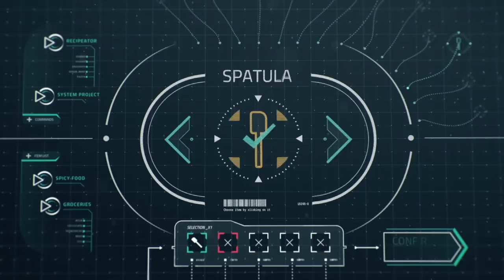GÄST I PROVKÖKET: JONAS SJÖSTEDT (del 1)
Jag fick besök av Jonas Sjöstedt från Vänsterpartiet som i tre delar berättar om hur det är att vara politiker, vad han brinner för och hur man lagar en fantastiskt god auberginerätt från Georgien.

Har du inte sett den innan så kolla videon när jag förklarar varför jag kommer prata politik lite då och då